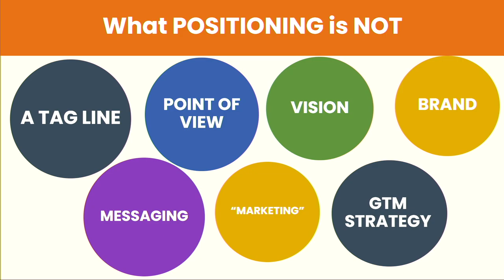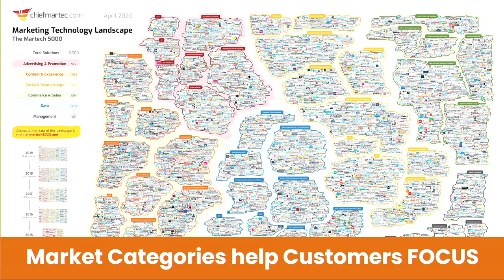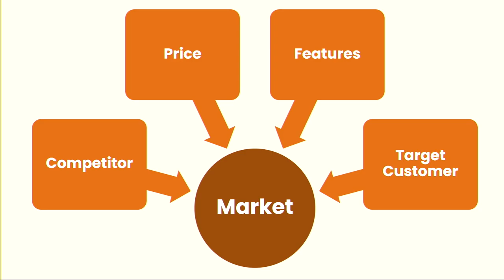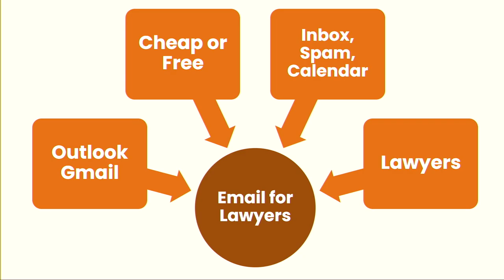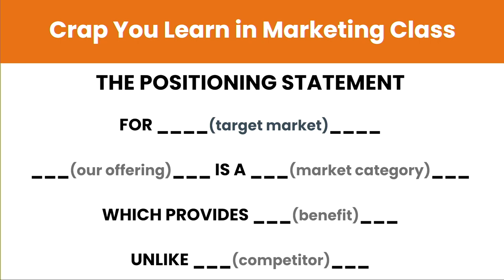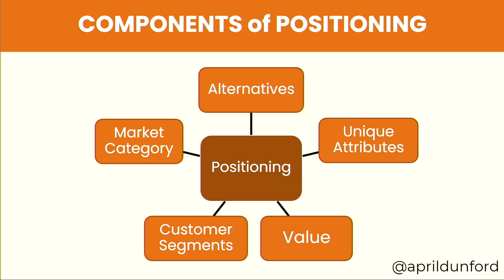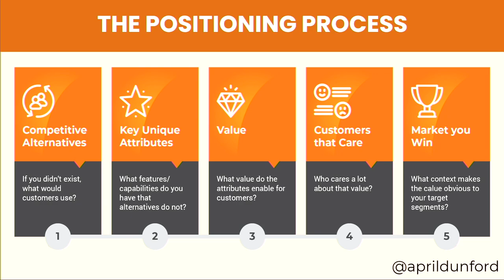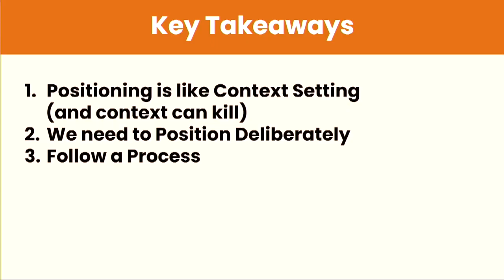#19 Product Positioning - April Dunford (Ambient Strategy) | Builders' Studio: a Founder School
When taking a product to the market, there are some fundamental questions to address. What does your product really do and who is it for? What is its true use case? Understanding the answers to these questions is the process of product positioning. Joining us to demystify how companies should position their products is April Dunford, Founder of Ambient Strategy.

With over two decades of experience in positioning, repositioning and launching products, in this episode April shares her key learnings on how to ensure your product is reaching the right customer. Expect to learn how to think like your customer, identify effective market segments for your product and much more.